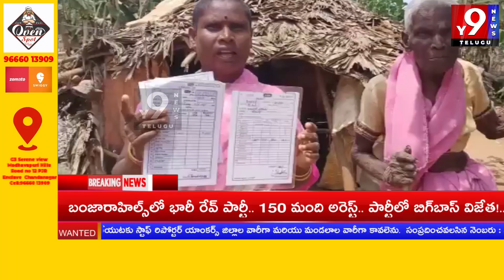వృద్ధులు వితంతువులు వికలాంగుల పెన్షన్ లలో ఎంపీడీఓ పంచాయతీ సెక్రటరీ వాలంటీర్ అత్యుత్సాహం..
వృద్ధులు వితంతువులు వికలాంగుల పెన్షన్ లలో ఎంపీడీఓ పంచాయతీ సెక్రటరీ వాలంటీర్ అత్యుత్సాహం..|| Y9NEWS TELUGU